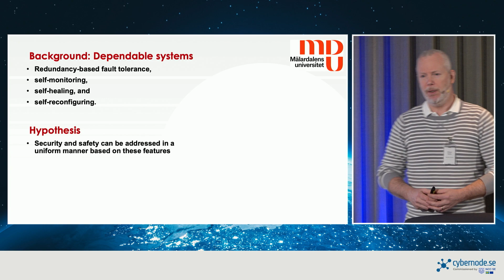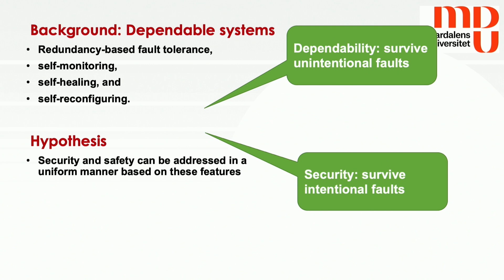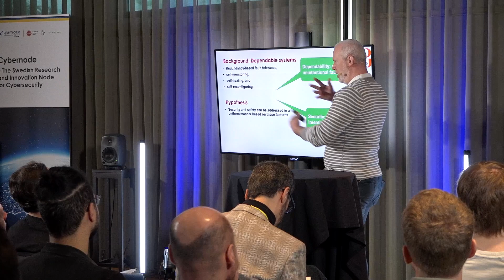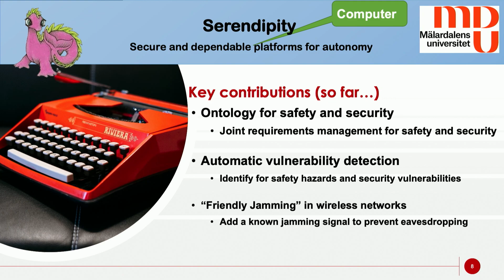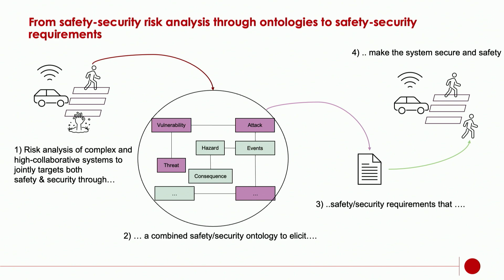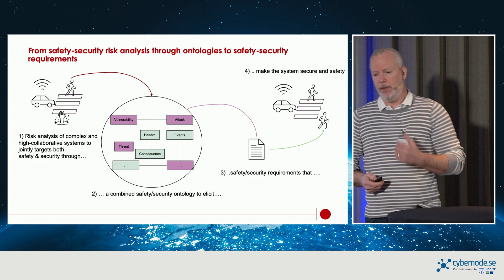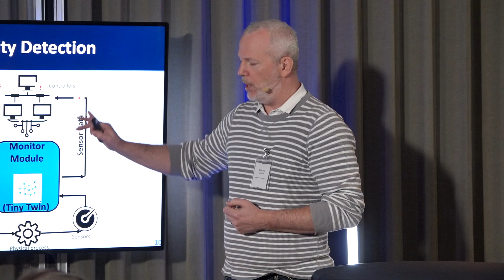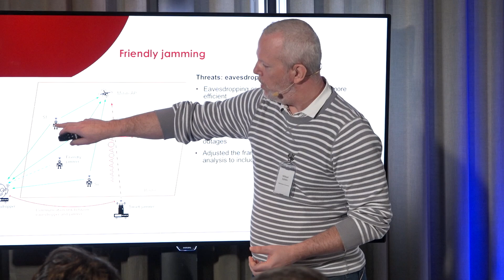B6 Mikael Sjödin MDH